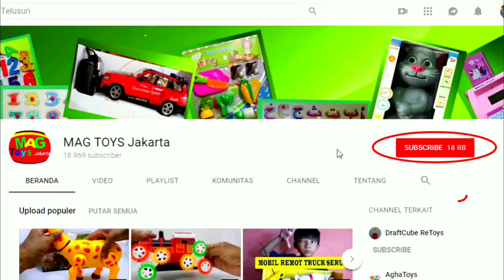ACARA CAR FREE DAY SUNTER FLYING FOX GRATIS PEMADAM KEBAKARAN DKI JAKARTA